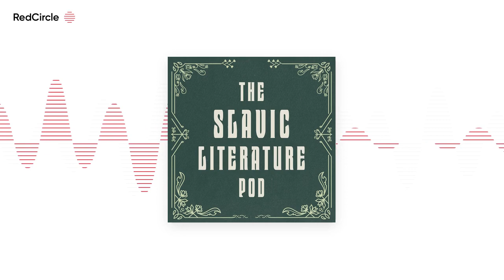Office Hours - Dissertation, sea monsters, DostoevskyGPT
This week, Matt and Cameron take a break from their daily Grossman grind™ to talk about what they’ve been getting up to for fun this month, about Cameron’s deep fear and love for the sea and its creatures, as well as a ChatGPT’s take on how you should be reading Dostoevsky.

Major themes: Dissertations, fears of sea monsters, DostoevskyGPT

The music used in this episode was “Старое Кино / Staroye Kino,” by Перемотка / Peremotka. You can find more of their work on Bandcamp ) and Youtube

Questions, comments, want to hear your voice on a bonus episode?